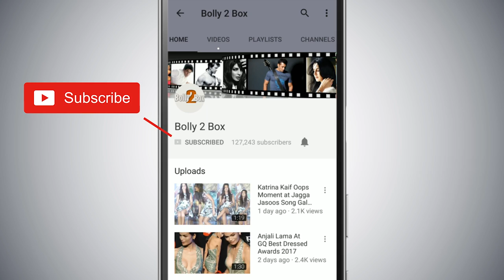Salman और Sharddha ने किया Prem Ratan Dhan Payo गाने पर डांस - Dus Ka Dum